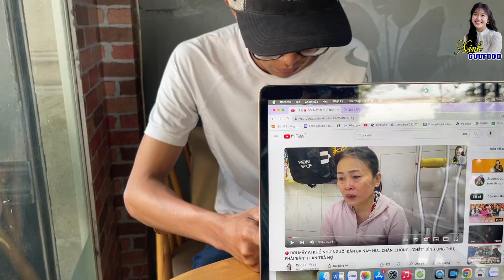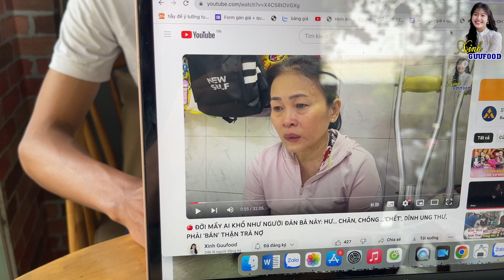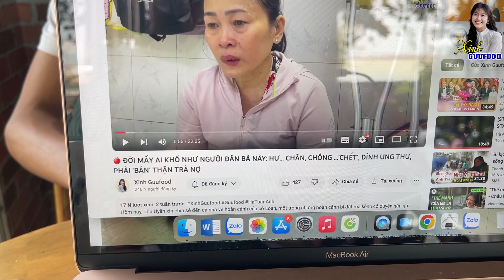🍎 GẶP THẦN Y RẠCH… ’VÚ’ TRỊ BỆNH VÀ LỘ BI KỊCH SỐC NGƯỜI ĐÀN BÀ UNG THƯ BÁN THẬN TRẢ NỢ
Hôm nay, Thu Uyên team Xinh Guufood quay trở lại thăm cô Loan, người mà kênh đã chia sẻ trong video trước. Hoàn cảnh của cô không thể bi đát hơn, cô bị ung thư, chồng cô đã ra đi cách đây lâu, chân thì đang bị hoại…’tử’, con trai thì dính vòng lao lý.

Đặc biệt, cách đây vài năm, quá túng thiếu cô đã phải bán thận của mình đi để trả nợ.

Cô Loan cho biết, hiện tại chân vẫn chưa có tiến triển gì hơn, sức khoẻ ngày càng yếu đi do đã mất 1 bên thận. Bệnh ung thư  thì may mắn cô đã tìm được 1 ‘thần y’ ở Ninh Thuận.

Với bài thuốc của người đồng bào, người lương y này đã rạch tiếp phần “…ngực” của cô ra để điều trị… Xin mời cả nhà cùng xem video hôm nay.

Kênh Xinh Guufood công chiếu clip lúc 19h30 tối hàng ngày nha cả nhà!